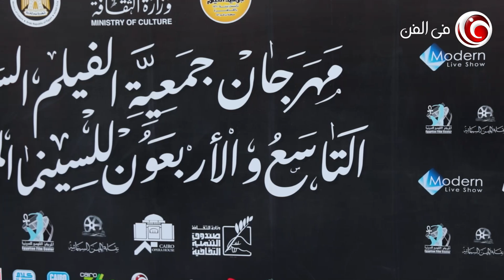محمود حميدة: عندي أفلام في العلب تنتظر العرض و أزمتي مع فيلم "هارلي في إيد نقيب الممثلين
بوابة الأخبار الترفيهية الرائدة في المنطقة العربية
عيش وسط النجوم وتابع المشاهير على قناة في الفن و تعرف على أسرار وأخبار الفنانين من خلال تغطية شاملة لأهم الأحداث الفنية
: الموقع الرسمي لقناة في الفن